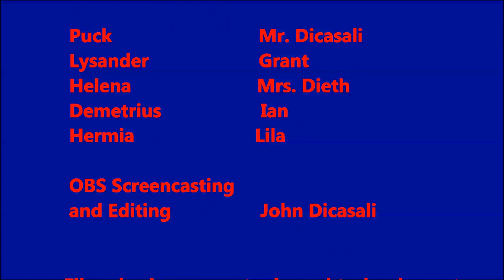StM Minecraft Theatre Season 1 Episode 6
Act 3 Scene 2 of Shakespeare's A Midsummer Night's Dream
A student directed project performed in multiplayer Minecraft by 6th graders at St. Martin's Episcopal School in Mrs. Dieth's Theatre elective.